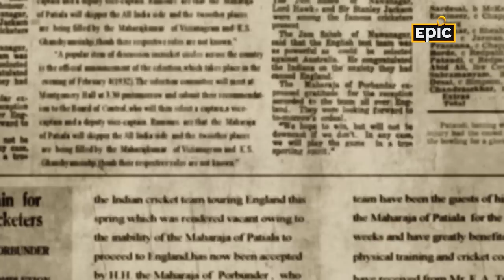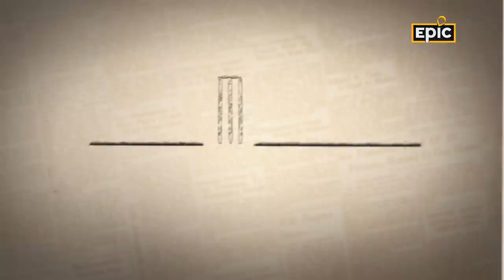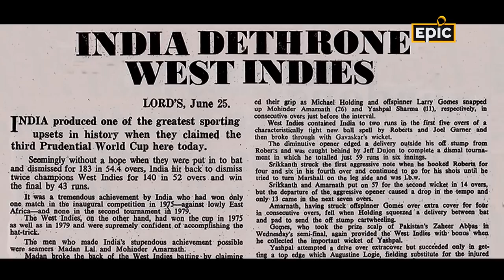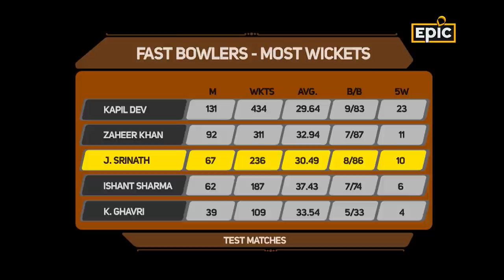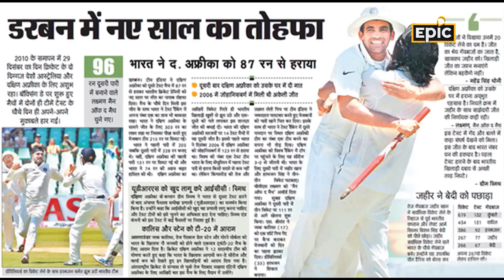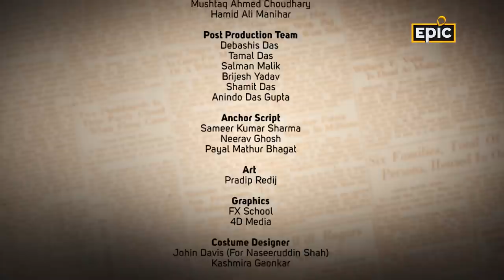Fantastic Pacers of Indian Cricket | Mid Wicket Tales With Naseeruddin Shah | Javagal Srinath | EPIC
This episode is celebrates few men who have engraved their names in the annals of Indian cricket history as world class pacers. Mohammed Nissar and Amar Singh in the pre independence era have raised eyebrows as a pace duo more than once, for instance the first test of India at Lords in 1932. Post-independence, Kapil Dev stormed in and broke every taboo attached to an Indian pacer to become the leading wicket taker of his time in tests. Javagal Srinath showed the world that a fast bowler can be intimidating by his pace alone. Thereafter Zaheer Khan has stood tall amongst his peers as India’s finest left arm seamer.